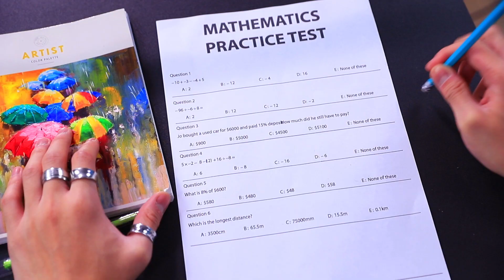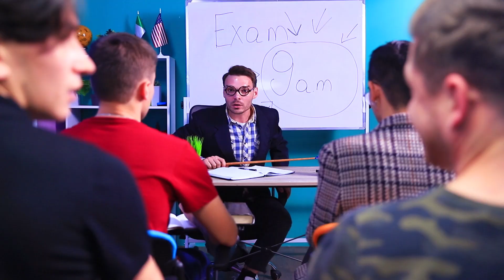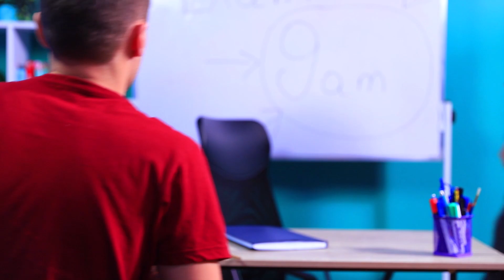Rijke Student vs Blutte Student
Rijke studenten zijn gewend alle problemen op te lossen met behulp van geld, terwijl arme studenten er op een andere manier uit moeten zien te komen. Waarin verschillen deze twee soorten studenten nog meer?